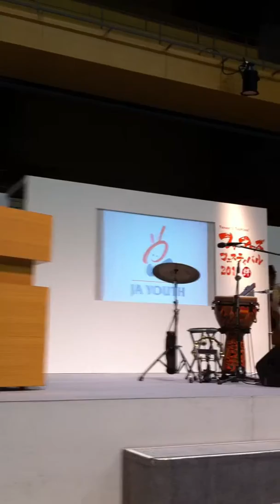2011.11.26 Rayneeds@ファーマーズフェスティバル （午後の部）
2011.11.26(土)＠静岡／静岡県コンベンションアーツセンター「グランシップ」

「JA静岡県青壮年連盟創立60周年記念 『ファーマーズフェスティバル 』」
静岡県コンベンションアーツセンター「グランシップ」大ホール「海」
Rayneeds　14:10のステージ

1. 君と （JA青年部歌）
2. DARS
3. 手紙
4. 絆 (JA静岡青壮年連盟創立60周年記念テーマソング)

【 ホールワンマンライブ 情報】
◆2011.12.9(金)＠静岡／御前崎市民会館 ホール
「プレミアムライブ Vol.6」
【開場／開演】 　19:00／19:30　(20:30終演予定)
【出演】 　Rayneeds
【会場】 　御前崎市民会館(御前崎市池新田5585)
【チケット】 　前売￥500／当日￥800／全席自由　 12/6(火)24時まで受付